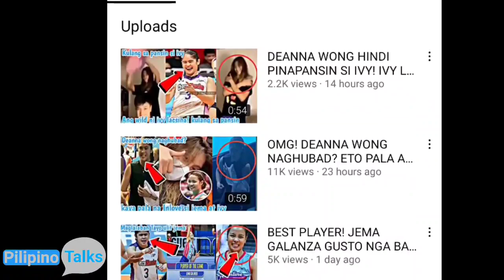LAGOT NA! DEANNA WONG MINALAS KAY IVY LACSINA! BINABASH NG MGA NETIZENS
Totoo kaya ? simula nang maging  SILA ni boss d ay laging talo sa Laban.